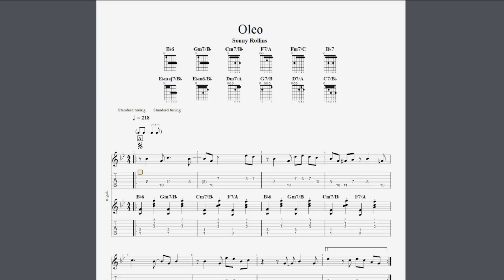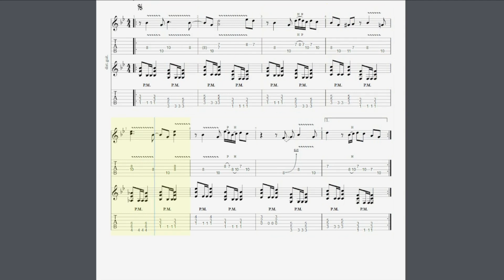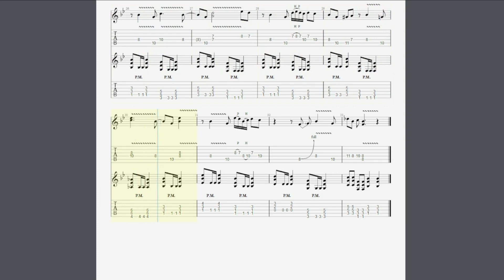Oleo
Turning jazz standards into Hard Rock and Metal
Starts with the original arrangement and then ends with the cover
Checkout The Real Book if you want to learn more jazz songs